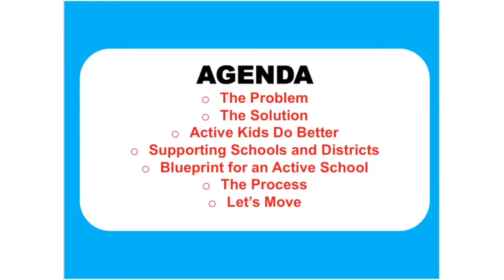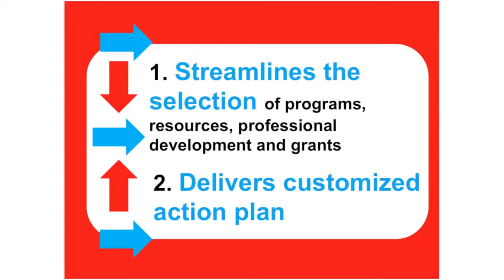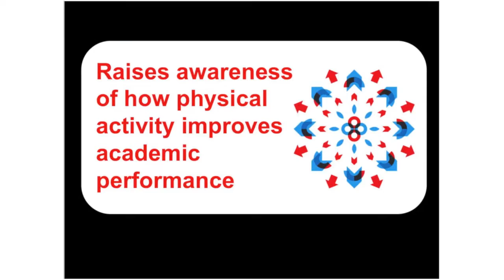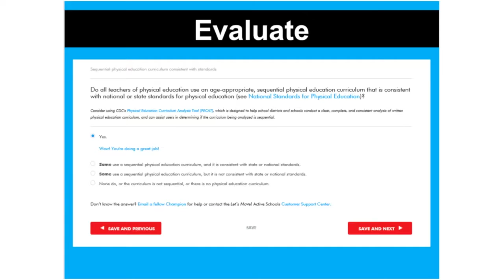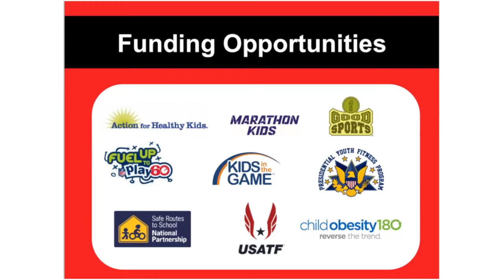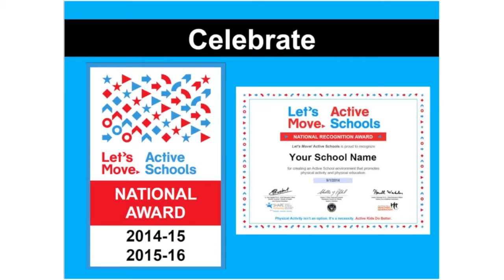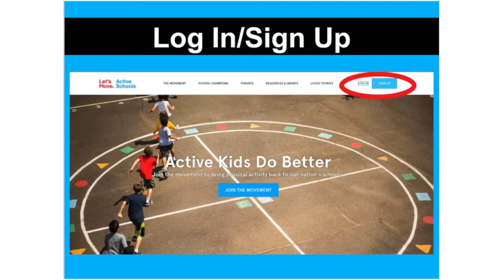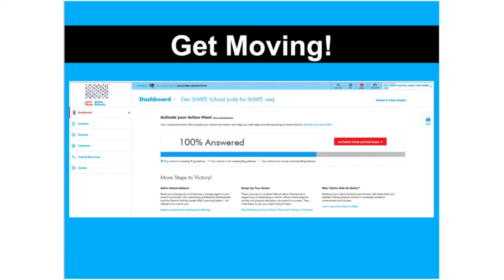A Future Where Activity is the Norm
Gopher Solutions Webinar with Pam Powers. Pam talks about Let's Move Active Schools and the future of physical activity in schools.